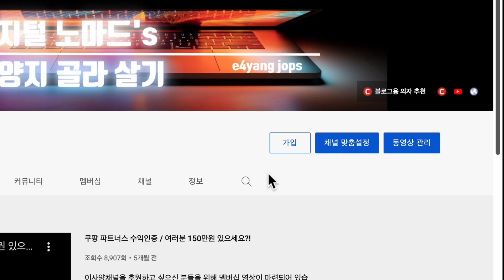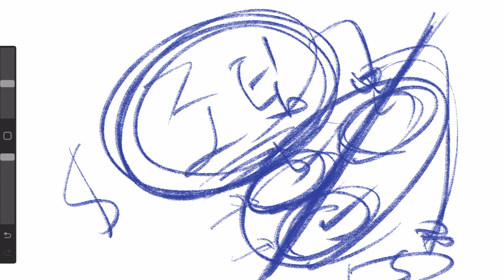애드센스 품앗이 티스토리로 블로그로 하면 생기는 일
이사양채널을 후원하고 싶으신 분들을 위해 멤버십 영상이 마련되어 있습니다.

ℹ️::: 조팀장의 무료상담 :::
* 꼭 이사양잡스를 언급해주세요
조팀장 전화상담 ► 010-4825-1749